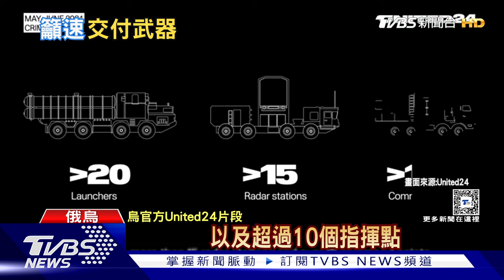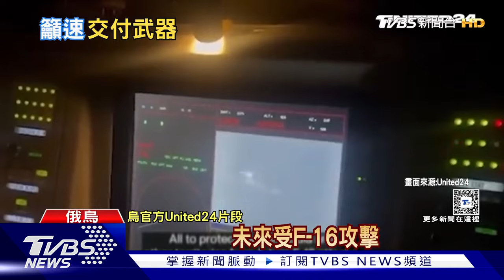烏軍強打擊俄防空設施 為F-16戰機投戰場鋪路｜十點不一樣20240701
烏克蘭最近加強打擊俄軍的防空設施，研判是為了替F-16戰機上戰場，預先清理障礙。烏克蘭襲擊克里米亞之際，也公布2022年收復「蛇島」時，一段從未公開過的畫面。可以看到烏克蘭部隊，如何搭直升機成功空降登島。
烏克蘭 F-16#戰機#克里米亞#襲擊